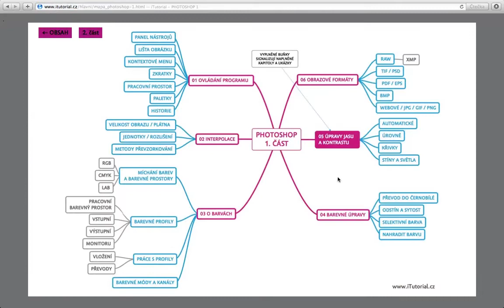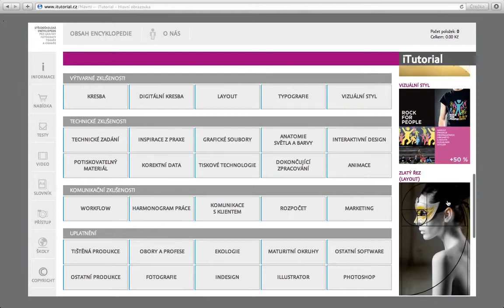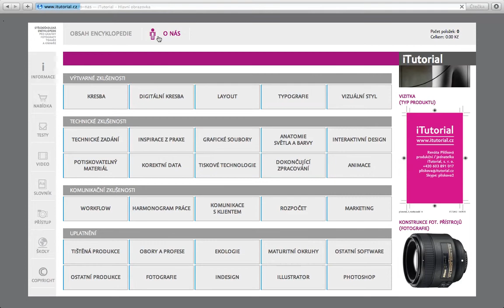PHOTOSHOP – ÚPRAVY JASU A KONTRASTU – iTutorial (pro začátečníky) / ONLINE VZDĚLÁVÁNÍ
z připravované rozsáhlé kapitoly PHOTOSHOP z materiálů iTutorial

VIDEO NEOBSAHUJE ZVUKOVOU STOPU!

Sledujte nás na Facebooku: Itutorial - Interaktivní vzdělávání